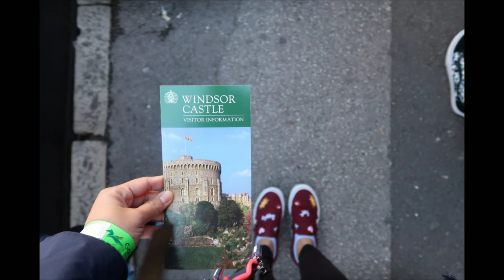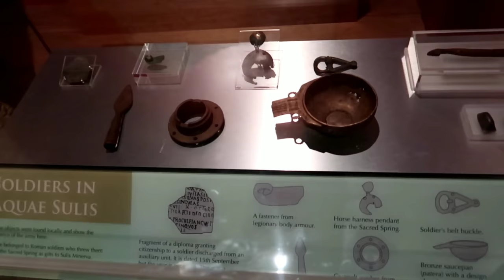London Trip- Golden Tours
Hello, I am actually based in Liverpool, UK and keen to see London and other parts of UK. We then stayed in London for 3 days and booked ourselves a day tour to:
Windsor Castle
Stonehenge
Roman Bath

with Golden tours London (not partnered with them). It was quite a pay but worth it.  Anyone planning to visit UK, I suggest try checking their available tours to other parts of the UK.

If I enjoyed the tour, I'm pretty sure you will, too. ❤